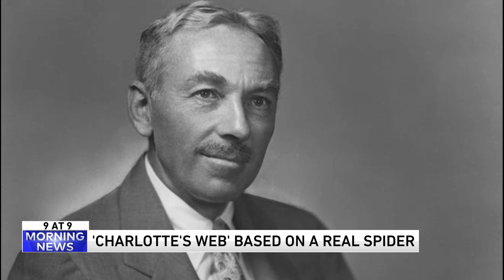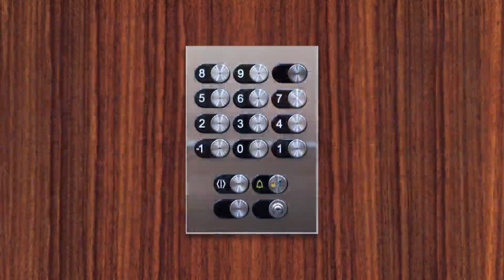9 @ 9: Dogs on pool floats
9. Music vest
8. Dogs on pool floats
7. Holoportation
6. Something that reminds us of Willy Wonky
5. Bird dance
4. Queen Elizabeth social cues
3. Charlotte's Web real spiders
2. Sunlight on Pacific Ocean
1. Gravy Train dog food